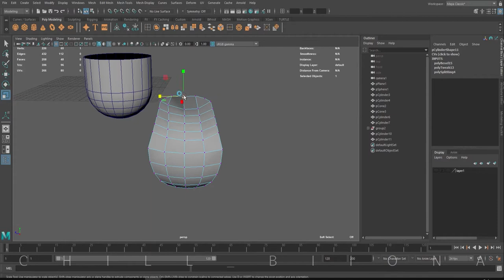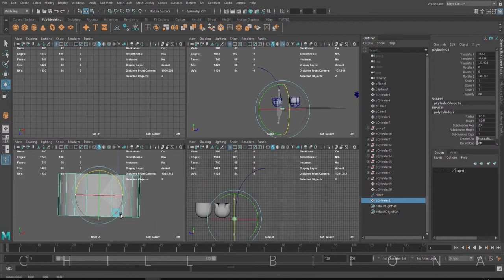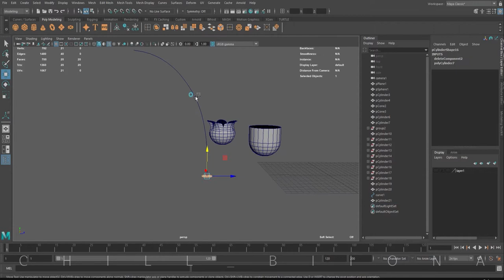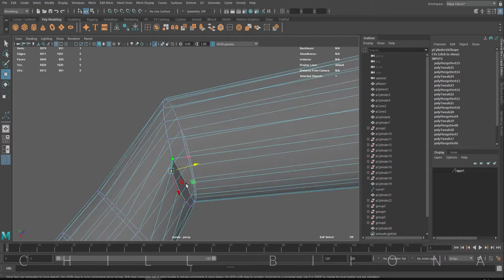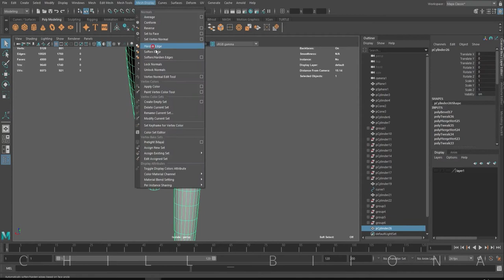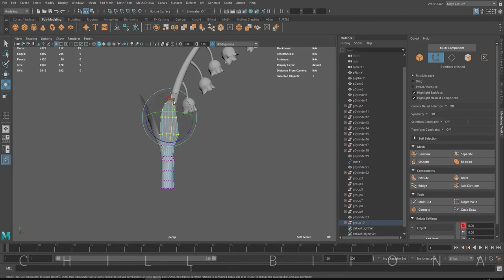lily of the valley speed modeling, 3D Maya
Recently, I am in to create nature stuff.
This week, I made a lily of the valley. this video shows only the modeling part.
 I added direction/tool names in the subtitle. turn it on if you need it.